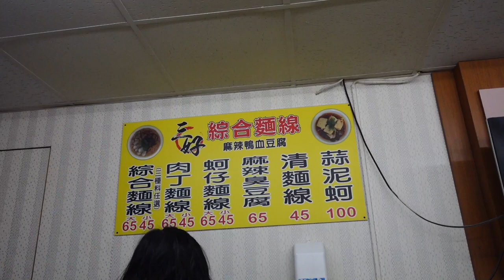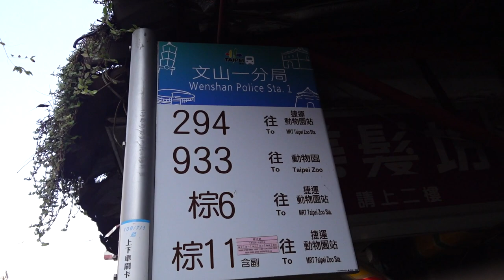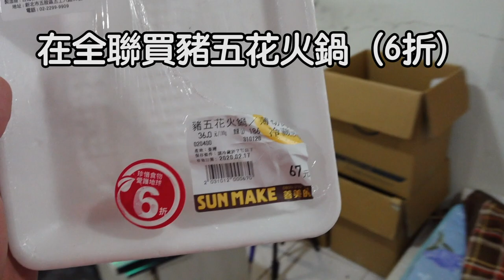台灣美食日本人愛吃蚵仔 大腸 肉丁綜合麵線45！三好綜合麵線 台北市文山區木柵路二段74號 台北の郊外で美味しい麺線！激うま。木柵 ★4.6（182） SONY RX0M2 再興中學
【三好綜合麵線】
📍台北市文山區木柵路二段74號
⏰10:00-20:00
定休日：日曜日
🚉公車站：再興中學

相機： Panasonic Lumix GH4＋CANON EOS 60D
喜歡：喝酒、美食、旅遊、看小說（森博嗣、村上春樹）

▼ 撮影機材
■Panasonicミラーレス一眼 /メインカメラ
LUMIX GH4